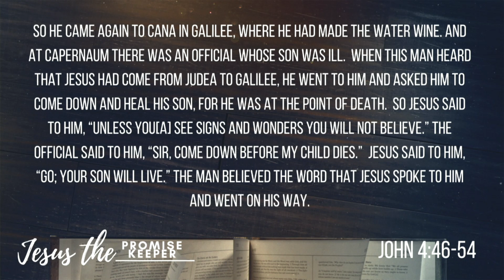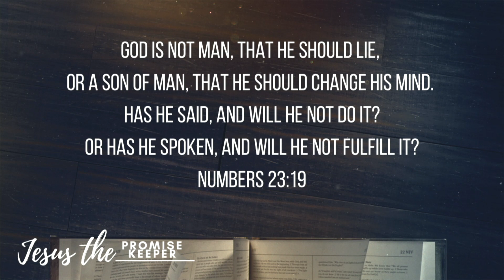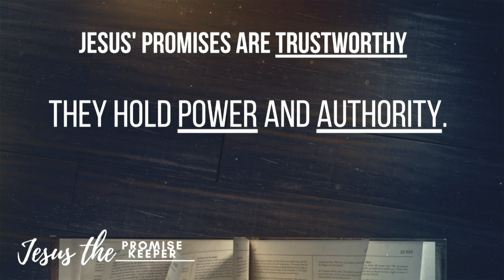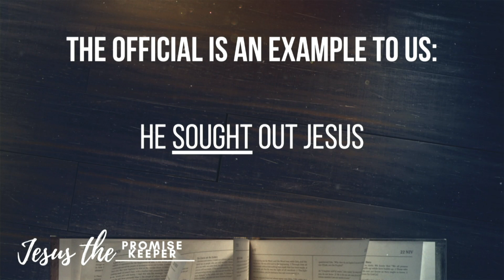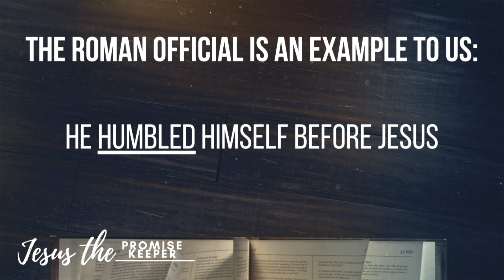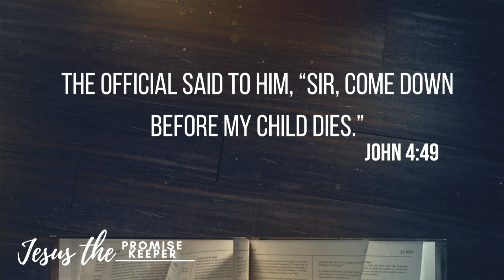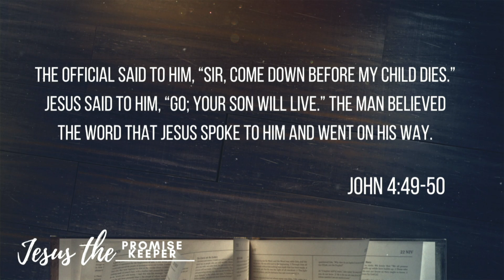Jesus the Promise Keeper | ALC Sunday Morning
The words “I promise” can be carelessly sprinkled into conversation without understanding what is said.  People have lost faith in other people’s promises.  Jesus is different.  Today Pastor Devin reminds us of how Jesus’ words all will be fulfilled and are worthy of complete trust.

Our mission is to love God, love people, and to make followers of Christ.
Abundantlifebirdsboro.com